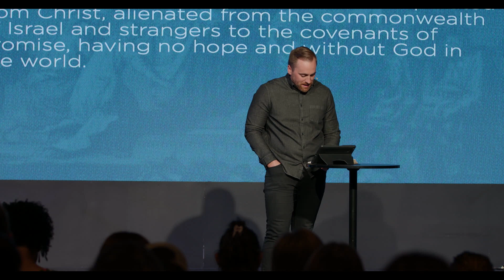One New Man | Ephesians Week 5 | Ephesians 2:11-22 | Dillon Neely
To support this ministry and help us continue to reach people

We exist to help ALL people know God, find family, discover purpose, and make a difference.

Kings Church Facebook: Facebook.com/kingschurchkc
Kings Church Instagram: Instagram.com/kingschurchkc